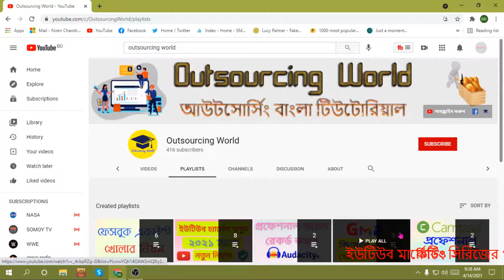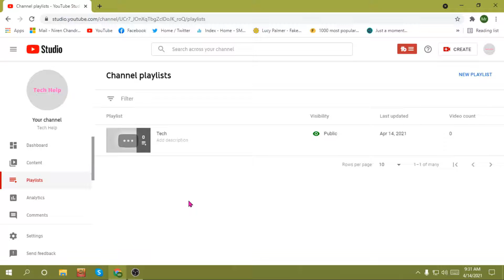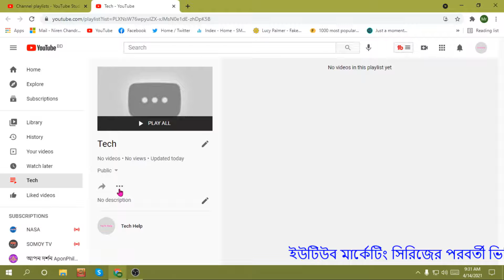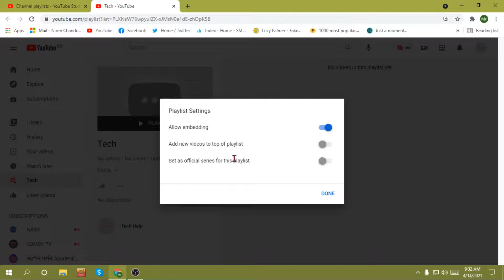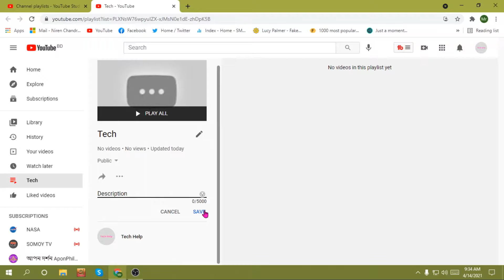How to create Youtube Playlist Bangla Tutorial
After watching this video you will be able to learn How to create youtube playlist and SEO bangla tutorial.